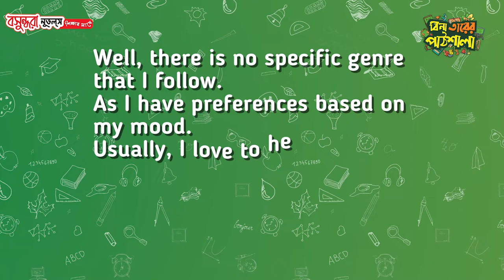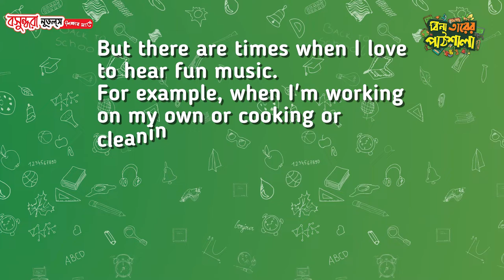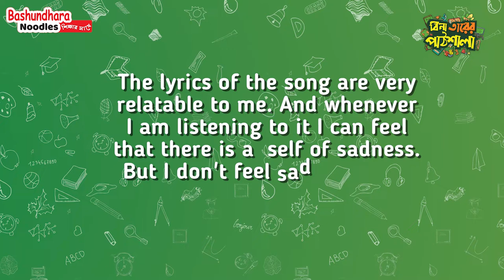ENG Spo Pro Instructor 5 Cholo Kotha Bolo Jak Pochonder Music Niye